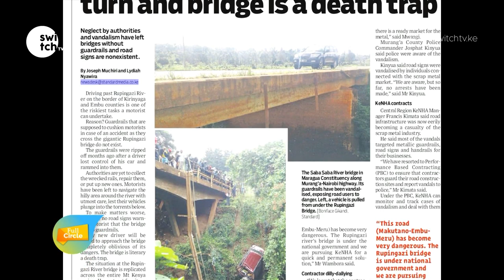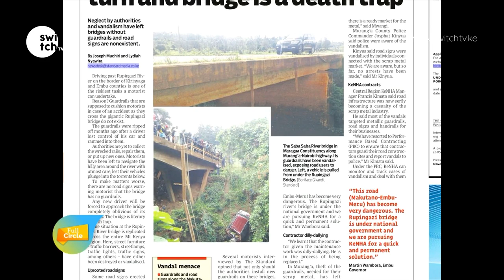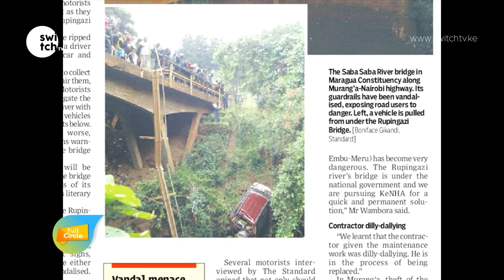Why Women Belong in Manufacturing